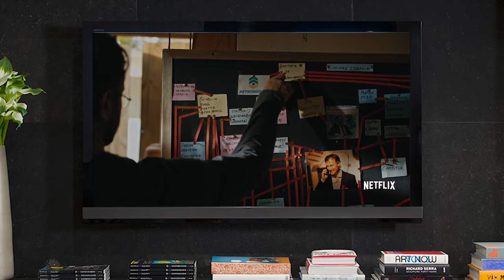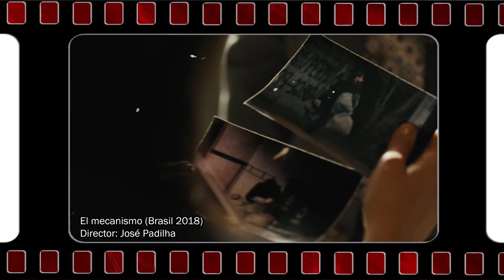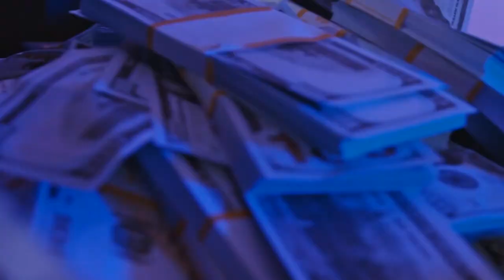Cultura al Derecho. El mecanismo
En esta ocasión, Diego A. Guerreo charla con el maestro Juvenal Lobato Díaz sobre la serie "El mecanismo", una serie que narra la corrupción en el gobierno y lavado de dinero, al mismo tiempo, la serie expone la impotencia de quienes buscan terminar con  esa cadena delictiva. Juntos mencionan las similitudes de la serie brasileña con su país de origen y con la situación actual en México.